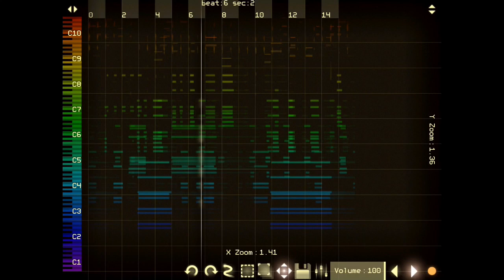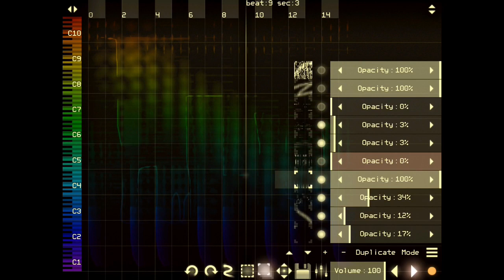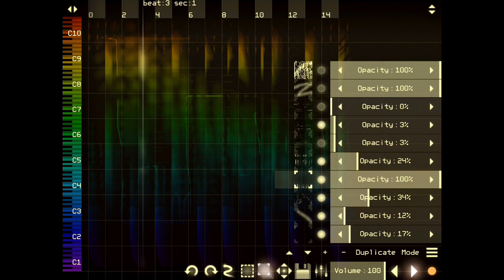Spectral DnB in Virtual ANS (live with iPad)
VirtualANS is a software simulator of the unique Russian synthesizer ANS - photoelectronic microtonal/spectral musical instrument created by Russian engineer Evgeny Murzin from 1938 to 1958